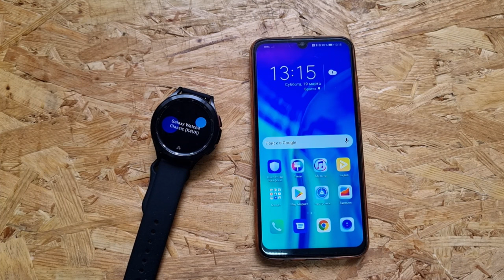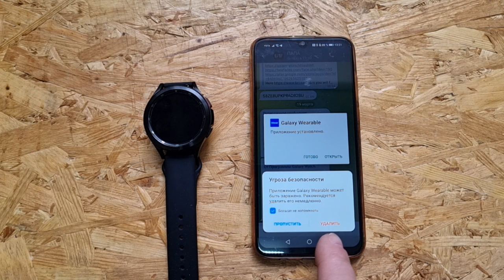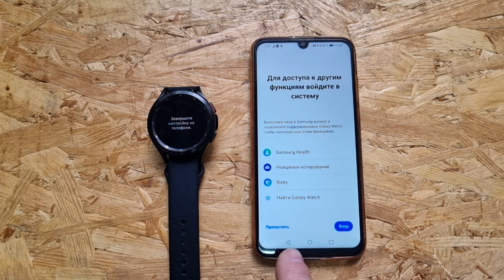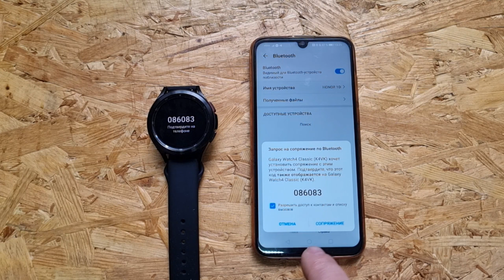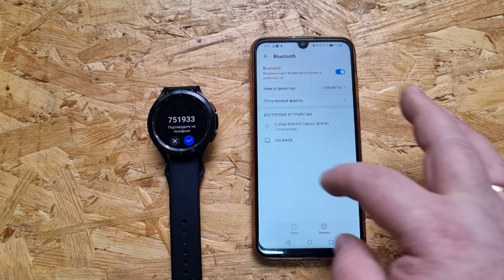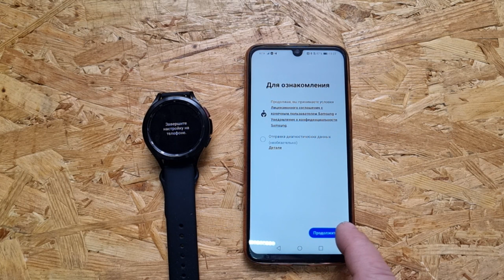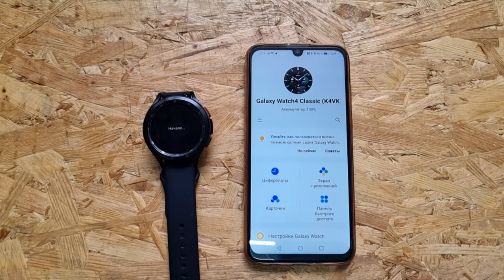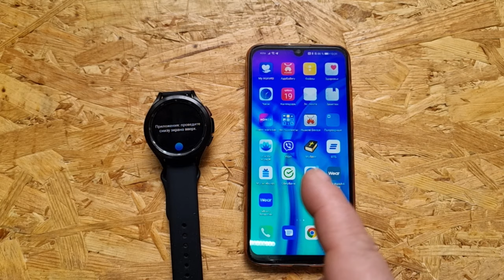Как подключить Galaxy Watch 4 к Смартфонам Honor в 2022 году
Поддержка канала
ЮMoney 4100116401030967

Скачать нужные приложения
Ниже ссылки на три разные модификации приложения Galaxy Wearable для Huawei, пробуйте все.
⬇️1. Плагин Galaxy Watch4 Manager
⬇️2. Galaxy wearable для Huawei
⬇️3. Galaxy wearable для Huawei
⬇️4. Galaxy wearable для Huawei